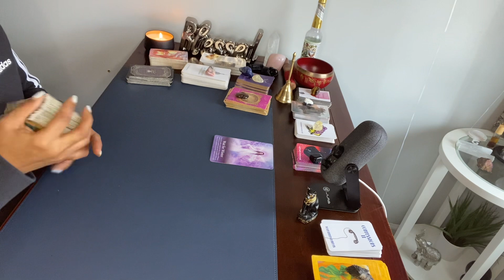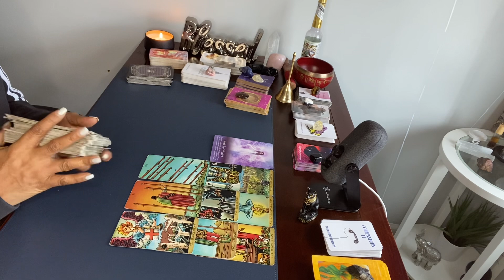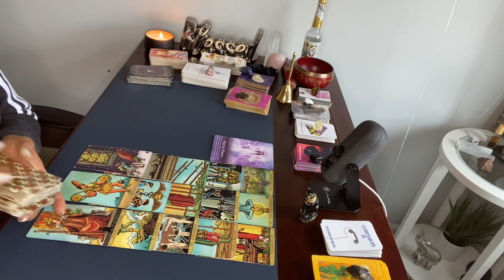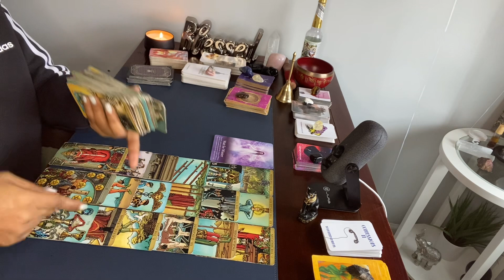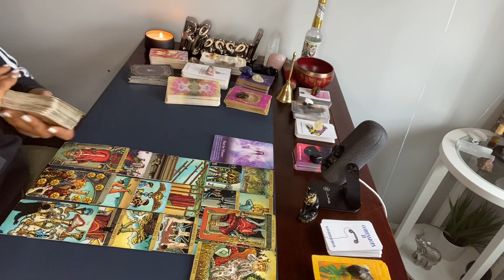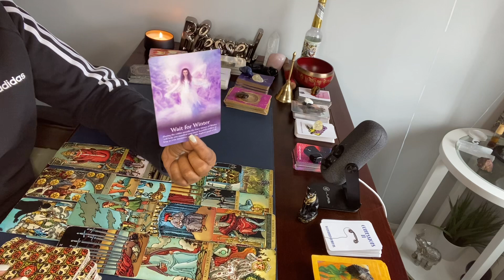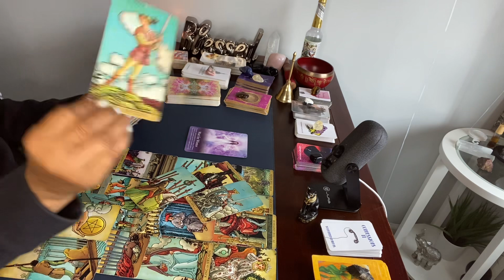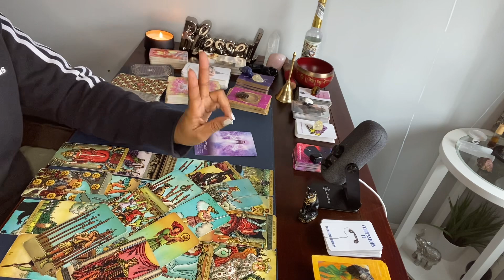PISCES ♓️ IT TOOK THE WINTER 🥶 MONTHS TO FIGURE OUT YOU CHOSE WRONG